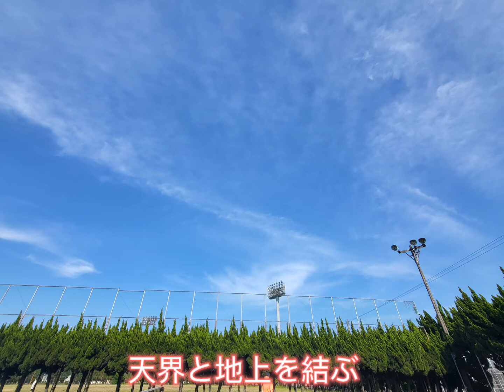てぃだの空と一緒に🎵【第9回目】雲の饗宴、満月☆2022年5月14日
ヒーリングシンフォニー🌟

🌸ゴールデンフラワーチャンネル❤️
てぃだの空と一緒に🎵【第9回目】

過去のみなさんの動画の再生リストです❤️

沖縄が大好きです💕

沖縄訪問、ダイビング共に100回以上。

ヒーリング、量子力学❤️

趣味は旅、写真、三線、フラ、テニス、ウクレレ❤

①Facebookページ(けいこの癒し☆ハピネス)

②Instagram(けいこ)

③Twitter(keikonoyume999)

④ブログ

🍀Ameba

(私の願いと喜び☆北九州市からの発信♡)

🍀Seesaaブログ

(けいこの癒し☆ハピネス)

(けいこのときめき日記)

(けいこの幸せへの道)

(けいこの旅日記)

(けいこのアルバム)

🍀けいこの癒し

⑤公式ライン(けいこの癒し☆ハピネス)

⑥YouTube

(keikonoiyashi)

⑦インターネットラジオ

(沖縄大好きけいこの音楽とハッピートーク♪)

愛と感謝と共に⭐️